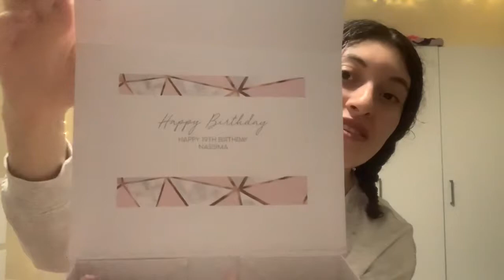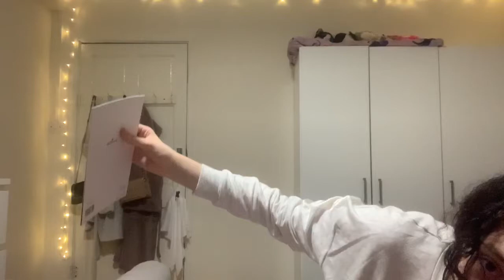What I got for my 19th birthday 2020 Haul !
Hey guys welcome back to my channel this is another video to do with my 19th birthday as you can see from my title today I’ll be showing you guys what gifts I got from my friends and family hope u enjoy don't forget to like, comment and subscribe if u haven't already